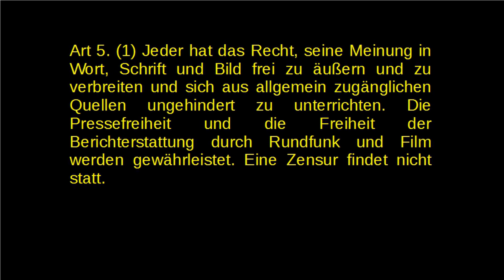MeGGi - News 22.07.19 - NouViso - Naomi Seibt - Merkel Zittern - Alex Urlaub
Themen:
- Löschen und Zensur nehmen überhand
- Merkels Zittern
- HSV streicht Stadionhymne
- Alex geht in den Urlaub

Links